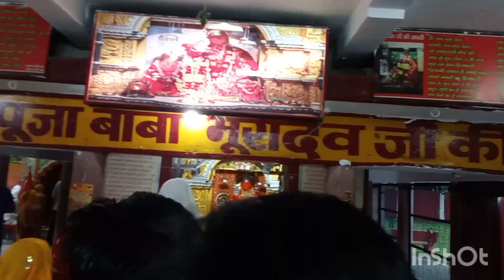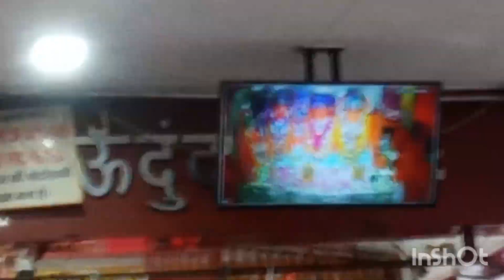Going to shakumbhari Devi temple 🙏🙏🙏sarika pal